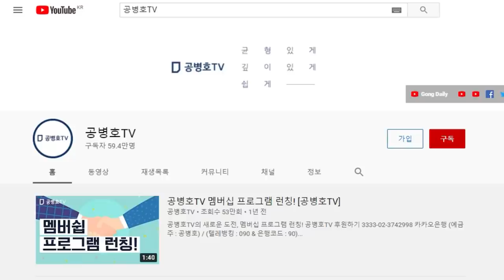일단 무조건 모른다고 / 딱 잡아떼야 산다 / 보통 사람들은 참으로 하기 힘든 일 [공병호TV]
Bitcoin : 3MTW849AkP2ftLeSK2teZHMmzLu7Z83s9U